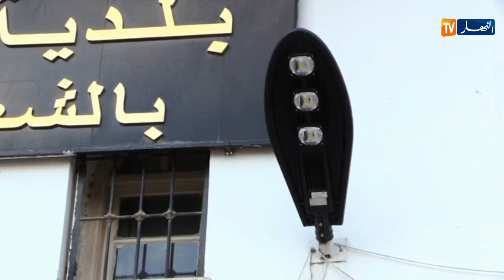بلديات تشرع في تركيب مصابيح "LED" إنارة واضحة وإقتصاد في الفواتير